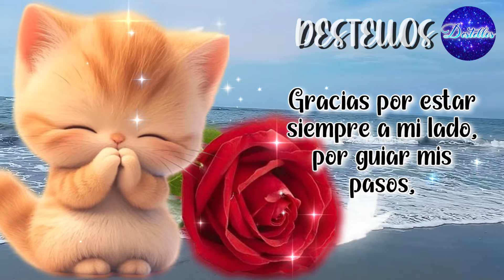Para ti un Bonito MENSAJE MOTIVADOR E INSPIRADOR DE LA VIDA Con bellas FRASES POSITIVAS Escúchalo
Ábrelo, escúchalo y comparte estos hermosos mensajes con bellas palabras positivas e inspiradoras de la vida. Lindo video motivacional, Reflexion, Reflexiones de vida, Frases, Amor propio, Consejos, Escritos y Mensajes cristianos que cambiaran tu vida por completo